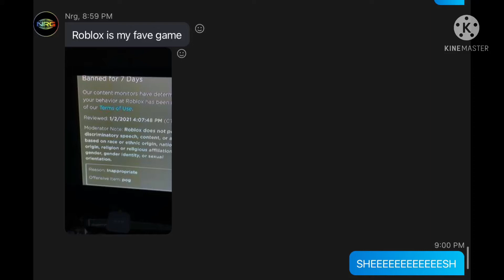Roblox Moderation Is Amazing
funny
bet you won’t click on show more!1